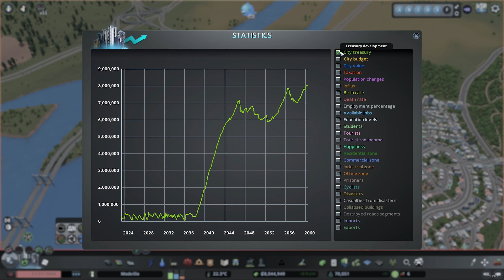Area pedonale completata! - Cities Skylines 1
Nel video di oggi andiamo a completare l'area pedonale iniziata nello scorso episodio!